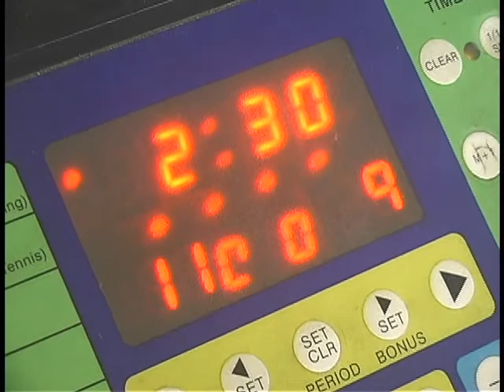TORNEO NACIONAL MINIBASKET FDM FELIX ALCANTARA BONAO VS MONTECRISTI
BONAO LE PUSO NUMERO A LA CASA, MONTECRISTI BUSCA AUN PRIMER TRIUNFO